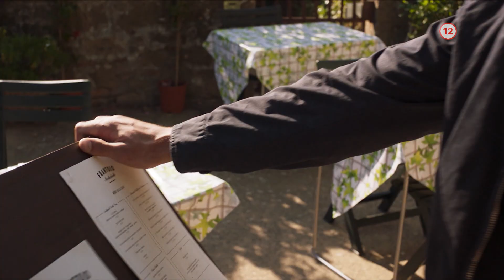Láska v Toskánsku - už teraz na Voyo a v nedeľu 4. 6. 2023 o 20:30 na Doma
Prichádzajú do Toskánska, aby predali trochu rozpadnutý dom. Lenže to nie je jediné, čo treba dať dokopy! S trochou lásky sa dá opraviť oveľa viac...